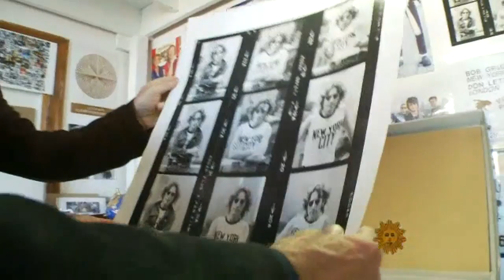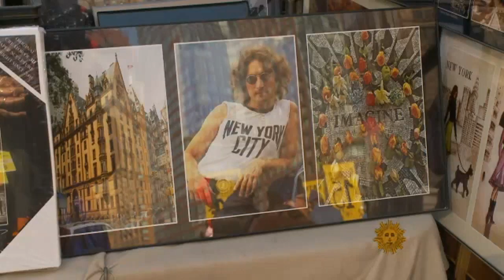Photos that rock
Bob Gruen has taken some of the most iconic images of rock legends like Tina Turner, Bob Dylan and John Lennon. Anthony Mason talks to him about his career and his new book, "Rock Seen."